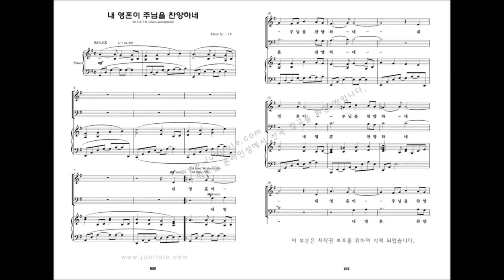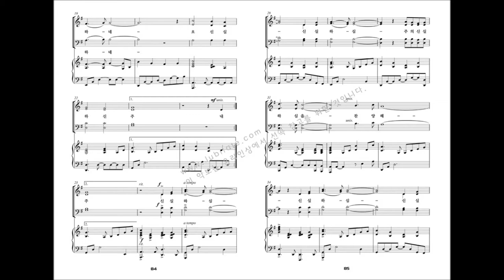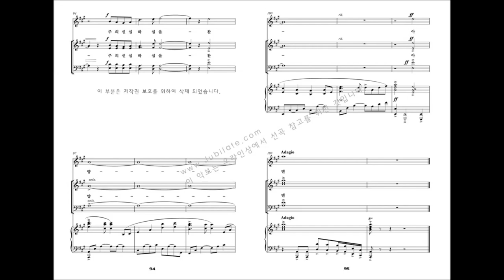[유빌라테 명품성가 19집] 09.내 영혼이 주님을 찬양하네